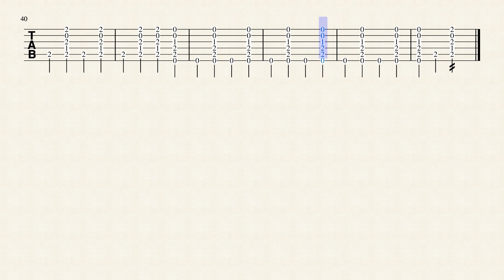Merle Haggard - Okie from Muskogee